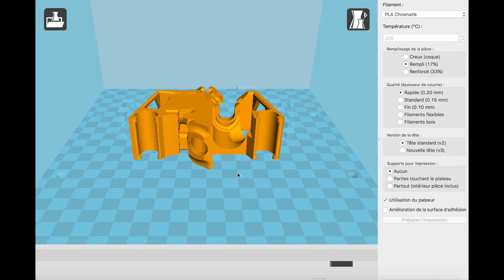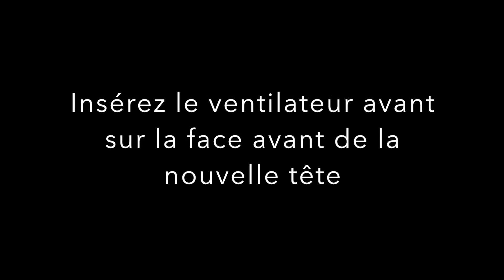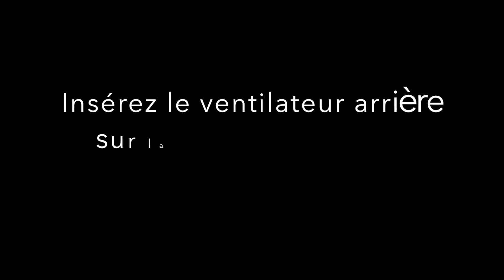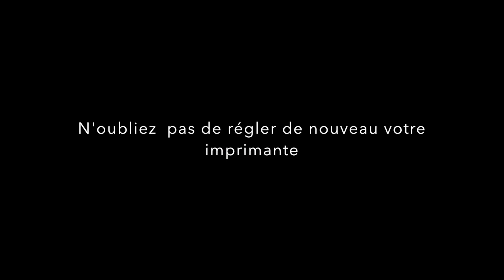[TUTO] Impression/Montage de la nouvelle tête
La nouvelle tête offre une meilleure ventilation!
N'oubliez de régler de nouveau la première couche de votre imprimante à l'aide de notre tutoriel de première utilisation